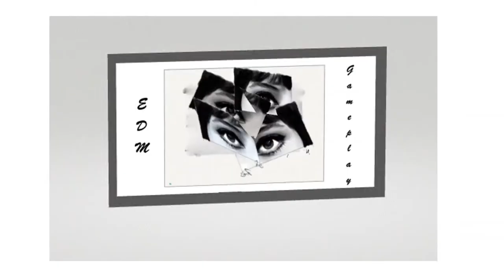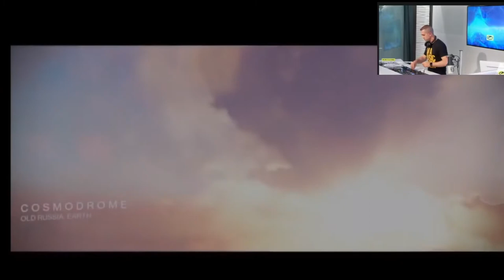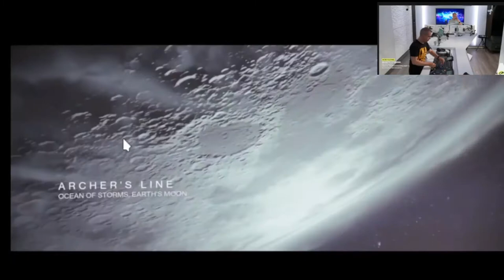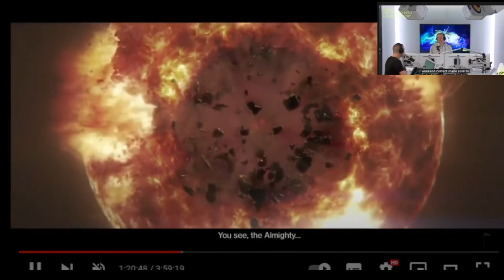ASOT 1069 Giuseppe Ottaviani Guest Mix joined by the Witch Queen from Destiny 2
This was made on 29th May 2022 and was never published coz the sound is not quite right.  But having listened to it again its perhaps not that bad, so I let you judge it for yourselves.